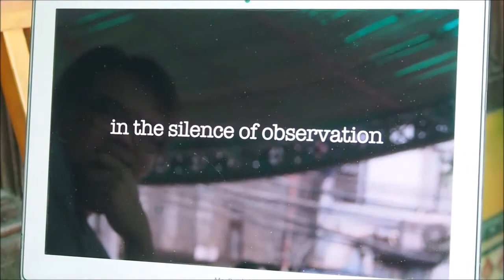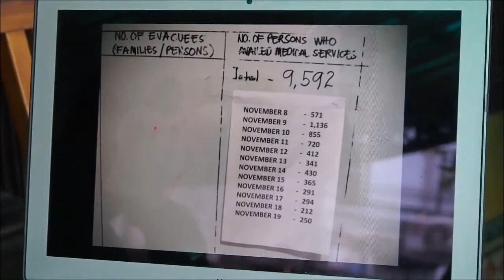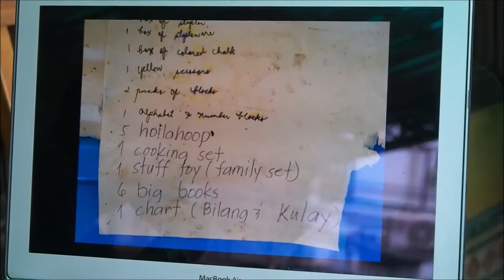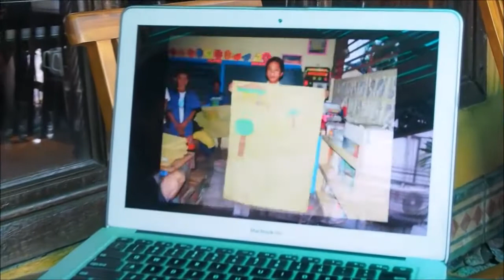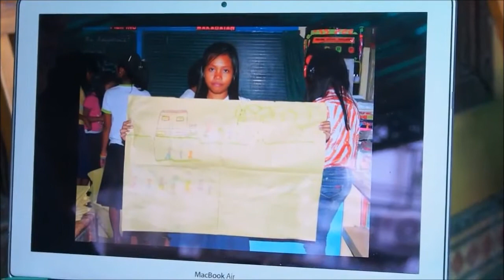A Long Conversation with Angel Velasco Shaw, Pt 3/4 (2020 edit)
diskurso.com sat with curator Angel Velasco-Shaw at Cafe Adriatico, August 16, 2015, to talk about her Markets of Resistance social sculpture-cum-happening in Baguio and at the Philippine Women's University, and then about her growth as a curator, author, and video artist as well as future projects. This is video 3 of 4.